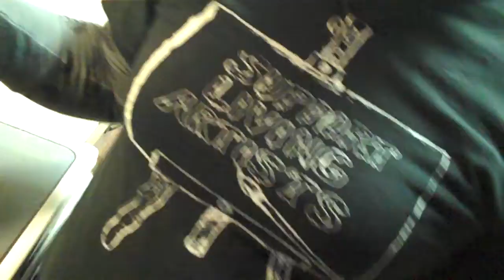HaNgInG wItH tHe SiS... :O)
I hAd My GaMzEe AtTiRe On AnD mAdE sOpOr! So, I dEcIdEd To VlOg FoR yOu GuYs, :O) My SiStEr MaDe SoMe CoFfEe AnD wAs HyPeR aLrEaDy... LoLz